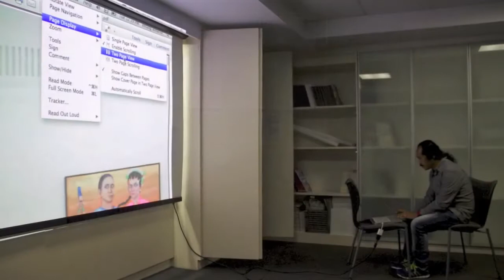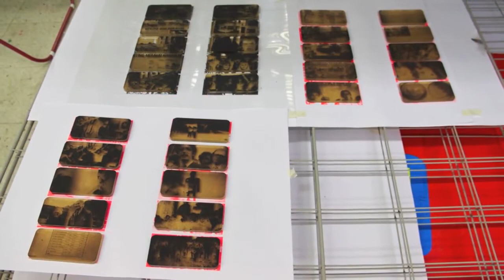Entang Wiharso - Never Say No